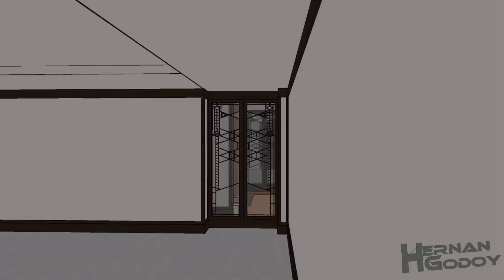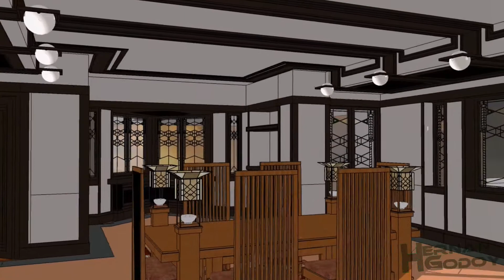Clásicos de Arquitectura: Robie House / Frank Lloyd Wright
La casa Robie es una vivienda proyectada por el arquitecto estadounidense Frank Lloyd Wright. Es alabada como la obra culmen de sus casas de la pradera (en inglés, prairie houses)2 y como uno de los edificios más representativos de la arquitectura del siglo XX. Ideada y construida entre 1908 y 1910, está inventariada como hito histórico nacional de los EEUU.